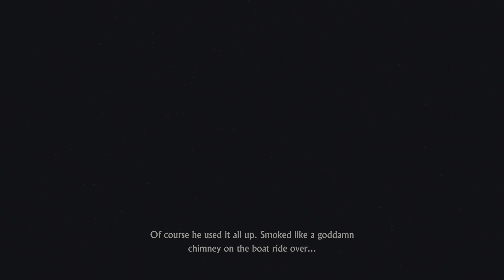Uncharted 4: A Thief's End Pt.22 COMBUSTIBLE CRYPT. 💣